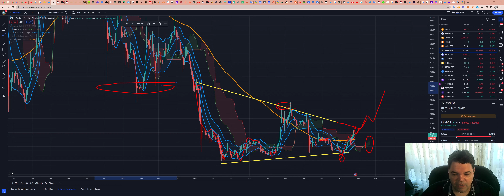Ripple (XRP) - Análise de hoje, 26/01/2023!